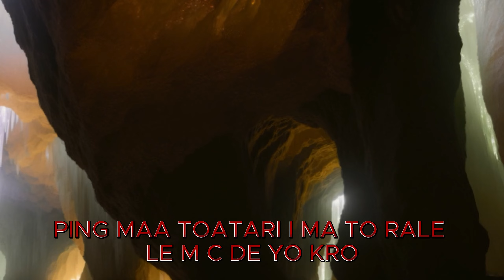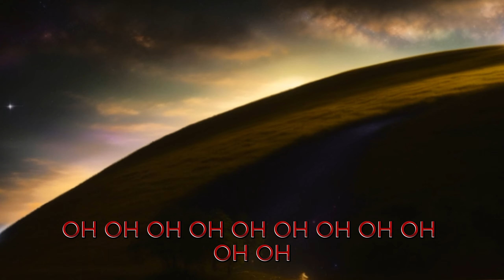Cris MJ - SI NO ES CONTIGO (Video Oficial)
Cris MJ - SI NO ES CONTIGO